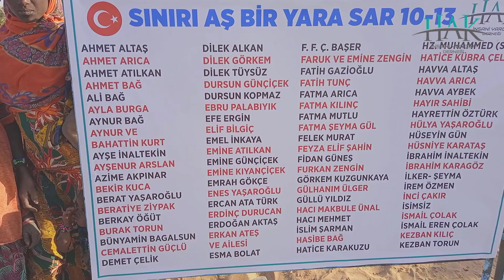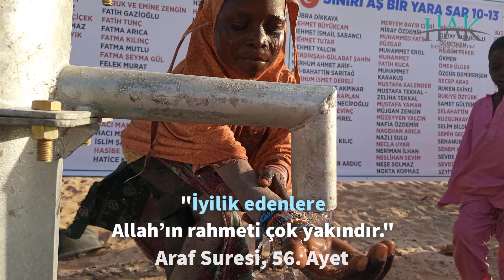SINIRI AŞ BİR YARA SAR 10.ETAP - 13.KUYU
AHMET ALTAŞ
AHMET ARICA
AHMET ATILKAN
AHMET BAĞ
ALİ BAĞ
AYLA BURGA
AYNUR BAĞ
AYNUR VE BAHATTİN KURT
AYŞE İNALTEKİN
AYŞENUR ARSLAN
AZİME AKPINAR
BEKİR KUCA
BERAT YAŞAROĞLU
BERATİYE ZİYPAK
BERKAY ÖĞÜT
BURAK TORUN
BÜNYAMİN BAGALSUN
CEMALETTİN GÜÇLÜ
DEMET ÇELİK
DİLEK ALKAN
DİLEK GÖRKEM
DİLEK TÜYSÜZ
DURSUN GÜNÇİÇEK
DURSUN KOPMAZ
EBRU PALABIYIK
EFE ERGİN
ELİF BİLGİÇ
EMEL İNKAYA
EMİNE ATILKAN
EMİNE GÜNÇİÇEK
EMİNE KIYANÇİÇEK
EMRAH GÖKÇE
ENES YAŞAROĞLU
ERCAN ATA TÜRK
ERDİNÇ DURUCAN
ERDOĞAN AKTAŞ
ERKAN ATEŞ VE AİLESİ
ESMA BOLAT
F. F. Ç. BAŞER
FARUK VE EMİNE ZENGİN
FATİH GAZİOĞLU
FATİH TUNÇ
FATMA ARICA
FATMA KILINÇ
FATMA MUTLU
FATMA ŞEYMA GÜL
FELEK MURAT
FEYZA ELİF ŞAHİN
FİDAN GÜNEŞ
FURKAN ZENGİN
GÖRKEM KUZGUNKAYA
GÜLHANIM ÜLGER
GÜLLÜ YILDIZ
HACI MAKBULE ÜNAL
HACI MEHMET İSLİM ŞARMAN
HASİBE BAĞ
HATİCE KARAKUZU
HATİCE KÜBRA ÇELİK
HAVVA ALTAŞ
HAVVA ARICA
HAVVA AYBEK
HAYIR SAHİBİ
HAYRETTİN ÖZTÜRK
HÜLYA YAŞAROĞLU
HÜSEYİN GÜN
HÜSNİYE KARATAŞ
HZ. MUHAMMED (SAV)
İBRAHİM İNALTEKİN
İBRAHİM KARAGÖZ
İLKER- ŞEYMA İREM ÖZMEN
İNCİ ÇAKIR
İSİMSİZ
İSMAİL ÇOLAK
İSMAİL EREN ÇOLAK
KEZBAN KILIÇ
KEZBAN TORUN
KÜBRA DİKKAYA
MEHMET BÜYÜKÇAM
MEHMET İSMAİL SABANCI
MEHMET TUTAR
MEHMET YALÇIN
MERDİNŞAH-GÜLABAT ŞAHİN
MERHUM AHMET ARİF-ALİ-BAHATTİN SARİTAĞ
MERHUM İSMET DERELİ
MERHUM MUSTAF AKPINAR
MERHUM OSMAN KAPLAN
MERHUM RİDVAN NECİPOĞLU
MERHUM ŞENEL SEVİNÇ
MERHUM VELİ DEMİREL
MERHUME AYŞE(AYSEL) KAPLAN
MERHUME FERİDE KILIÇ
MERHUME HASİBE KOÇKEÇECİ
MERHUME NİLÜFER ARDUÇ
MERYEM BAYIR CİVRİ
METEHAN ZİYA
MİRAY ÖZDEMİR
MUHAMMED FATİH RÜZGAR
MUHAMMET EROL
MUHAMMET FATİH KUCA
MUHAMMET KARAKUŞ
MUSTAFA KALENDER
MUSTAFA TEKKAL - ZELİHA TEKKAL
MUSTAFA YAMAN
MÜJGAN ZENGİN
MÜZEYYEN YALÇIN
NAFİA ÖZDEMİR
NAGEHAN ARICA
NAZLI SULU
NECLA UYAR
NERİMAN İLHAN
NESLİHAN SEVİM
NEŞE SOLMAZ
NİHAN GÜNEŞ
NOKTA KOPMAZ
OKTAY YAŞAROĞLU
ÖĞRETMEN NİLGÜN PEKER
ÖKMEN
ÖMER ÜLGER
ÖZGÜR DEMİRERŞEN
RECEP ARAS
RUKEN EKİNCİ
RUKİYE ÖZTÜRK
SAMET GÜLTEKİN
SELAHATTİN KUZGUNKAYA
SELİM BİLDİK
SEMİH GEÇER
SENANUR GÖKSU
SENEM ASLAN
SEVDE YAŞAROĞLU
SEVDİYE ARICA
SEYİT AHMET GÖK
SUDE NAZ- FEYZA ELİF ŞAHİN
SULTAN TATAR
SÜMEYYE POLAT
ŞAHSİYET OKULU
ŞEVKET FERHAN
ŞEYMA GÜNAY POLAT
TAHA YAŞAROĞLU
TARİFE BAĞ
TUĞÇE ARSLAN
ÜMMÜ KARTAV
YAHYA-FATMA ŞAHİN
YİĞİT ONUR KOZAN
YİĞİTCAN ÖZTÜRK
ZEHRA SAKA
ZEKİ BİLGİÇ
ZUHAL ESİNER